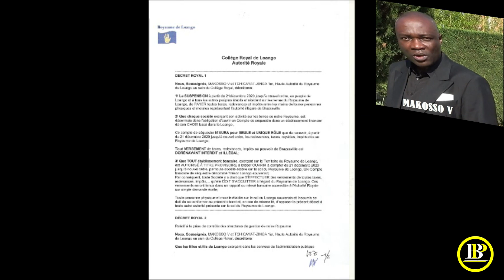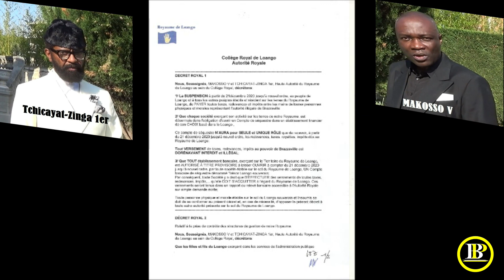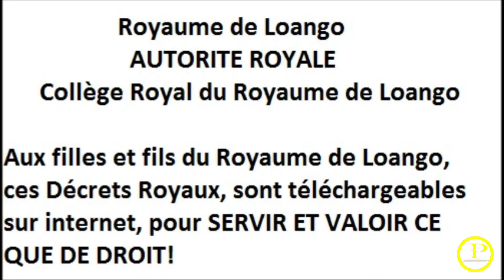Loango Insoumis - 21 Décembre 2020 – Fin Effective d’Autorité de Sassou – Stop Paiement des Taxes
C’est Fait

VIVE L’UNITÉ DU SUD – UN ACTE  HUMANITAIRE !
CONGOLAIS/CONGOLAISE DEBOUT !
TOUS ENSEMBLE !

LE MANIFESTE POUR LA LIBERATION DU CONGO-BRAZZAVILLE

THE MANIFESTO FOR THE LIBERATION OF CONGO-BRAZZAVILLE

Voilà !!!
C’est la fin de l’homme à la coiffe du diable, des reptiliens de la mauvaise espèce et de la dictature au Congo-Brazzaville.